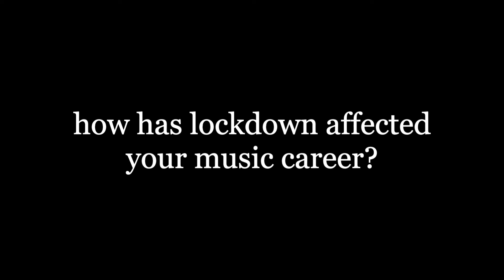Making Music In Bed: Bedroom Gig - Tayla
Welcome to the second bedroom gig! Today Tayla is here to perform one of her singles 'Faded' (acoustic version). She also gives advice and support to her fellow muso's during this lockdown and some new dates for her postponed gigs!

TICKETS for GIGS:
2nd September @ Civic Underground